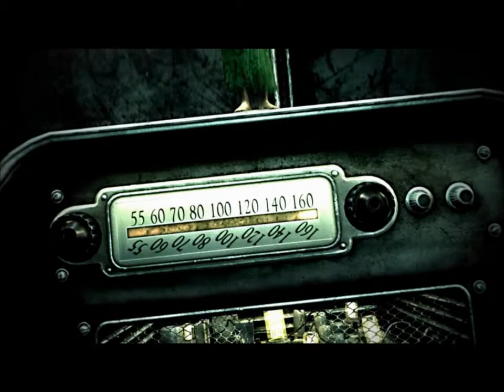Fallout 3 pt 1: Baby Action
I begin my playthough of the highly acclaimed award winning game, Fallout 3, released in 2008 by Bethesda Game Studios, it was the pinnacle of RPG's at the time